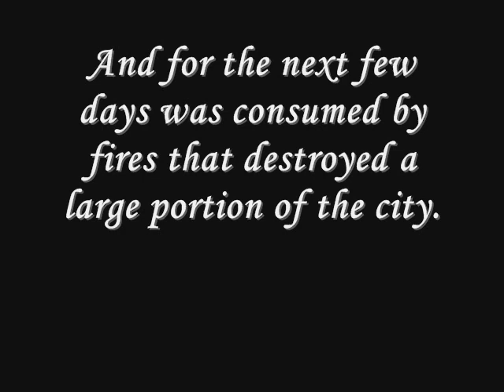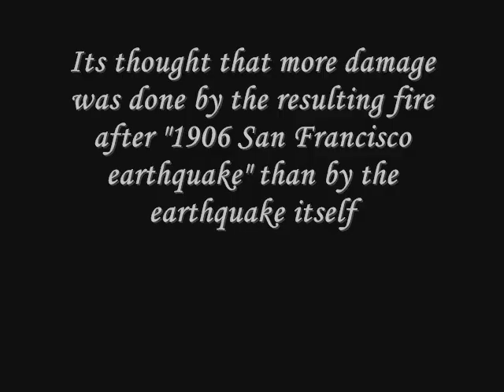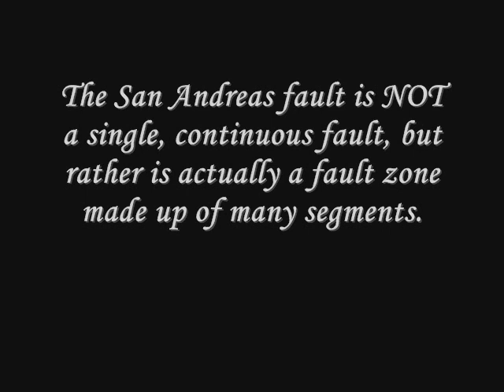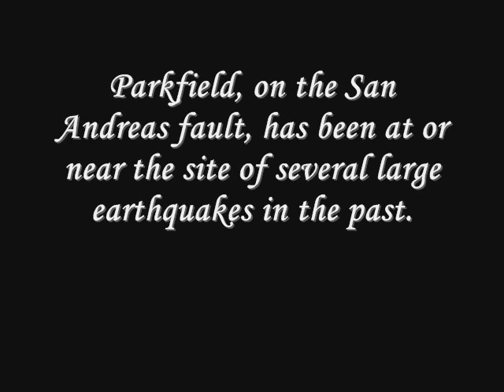San Andreas Fault Line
This is just a slideshow, of the San Andreas Fault line, has facts and images, including the 1906 earthquake.